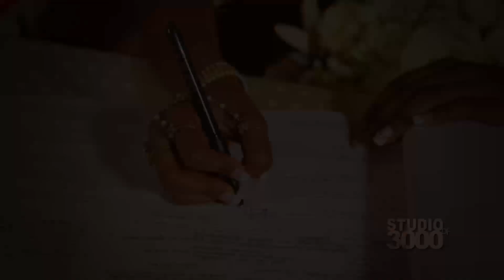Yeshika + Pradeep Wedding Trailer ||| STUDIO3000DF